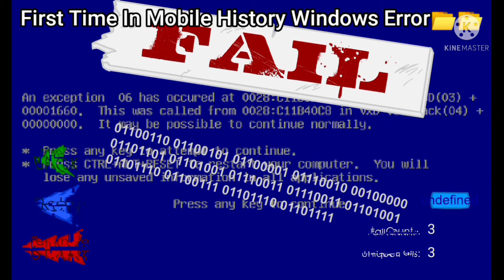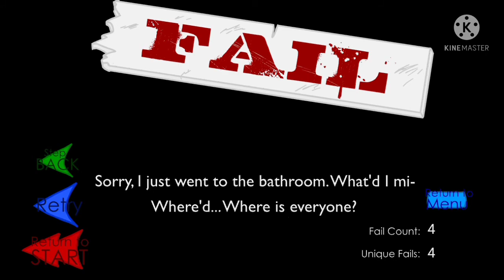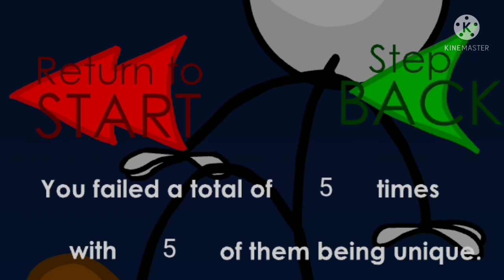Henry Stickman(Stealing The Diamond) Ep.2 Katai Unexpected Surprise Choices🤩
Like The First Episode This Episode 2 Called "STEALING THE DIAMOND" But This Time App Is Not Available In PlayStore I Don't Why But Thanks To My Friend For Episode 2 App He Install All Four Apk Long Time Ago So He Gave Me All Four Episode App & Also This Time I Find Lots Of Interesting Choices Like Pokemon, Mario Choices & Minecraft Surprise In Episode 2 I Truly Enjoy The Episode 2 & If You Enjoy My Video Let Me Know In Comments & I Try My Best Make Soon As Possible Make Episode 3 Henry Stickman Aircraft Plane Mission😊😊😊

*Thanks For All Your Love & Support That World Means To Me* ^_________^